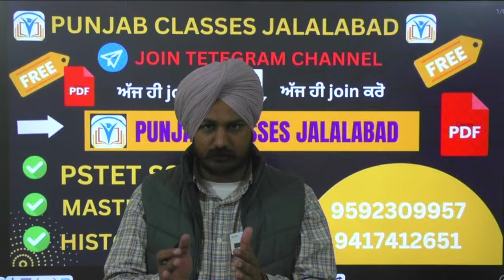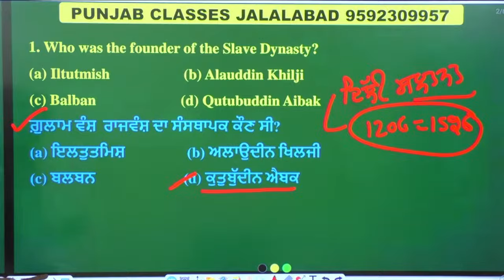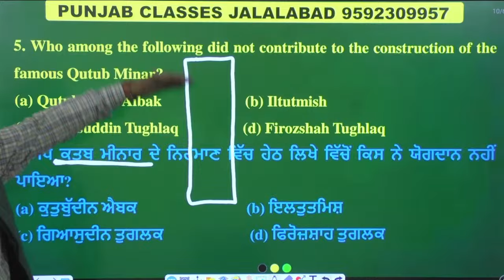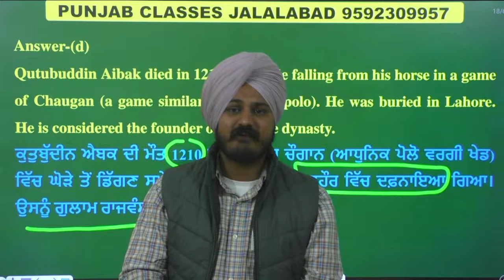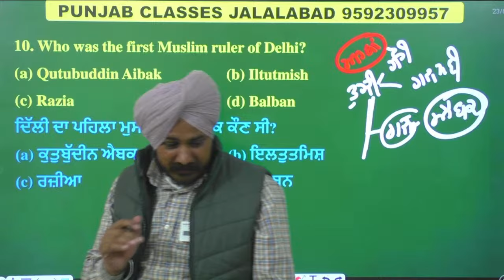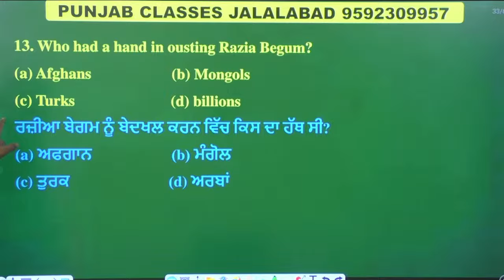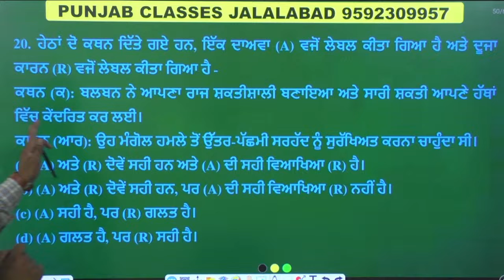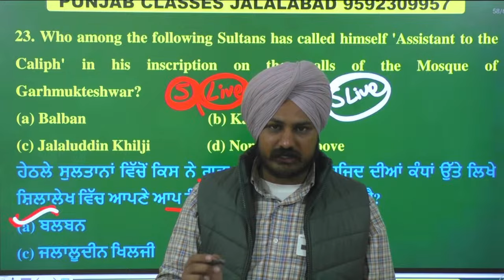MEDIEVAL HISTORY | DELHI SULTANATE | MASTER CADRE SST | HISTORY LECTURER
# Punjab PSTET Latest News | Punjab PSTET Teacher Salary | Punjab PSTET Previous Year Question Paper PSTET | Previous Year Papers with Full Discussion | SST | Previous Classes
Social Science Classes For Punjab.

Welcome to Punjab Punjab Classes- Punjab's Best Government Exams Preparation Channel.